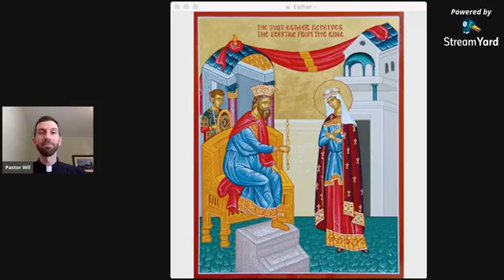for such a time as this